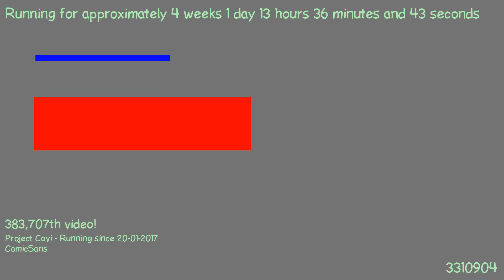1487504453 - Webdriver Cavi - F_0